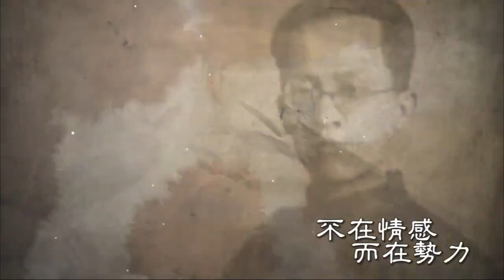歷史在笑 二 容共與清黨(字幕版) 220117 第二十九集 p2 of 2 幫助左派 打擊右派 中共分化國民黨擴大組織的策略 (下)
歷史在笑 二 容共與清黨(字幕版) 220117 第二十九集
主持 黃毓民
主題 幫助左派 打擊右派 中共分化國民黨擴大組織的策略 (下)